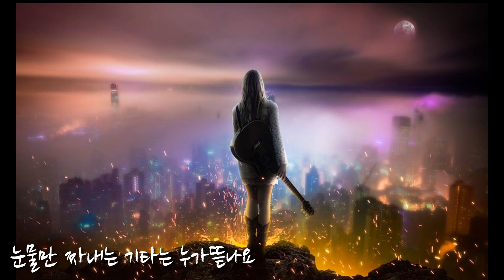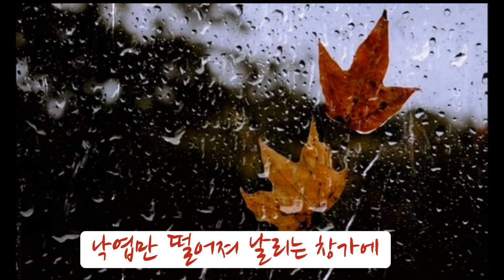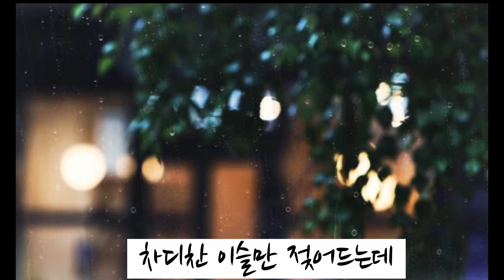낙엽의 탱고 - 남일해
낙엽의 탱고
                      남일해

쓸쓸한 가을밤
외로운 가을밤
풀벌레 구슬피 날 울리는데
달마저 기울어 적막한 가슴에
눈물만 짜내는 기타는 누가 뜯나요

꿈마저 차와라
밤마저 길어라
천리 타향에 우는 님이여
낙엽만 떨어져 날리는 창가에
내 설움 짜내는 기타는 누가 뜯나요

애수의 가을밤
고요한 가을밤
차디찬 이슬만 젖어드는데
그 님이 떠나간 적막한 빈 방에
처량히 들리는 기타는 누가 뜯나요

별마저 차거라
정마저 몰라라
천리원 정에 우는 님이여
나뭇잎 떨어져 날리는 창가에
내 간장 태우는
기타는 누가 뜯나요